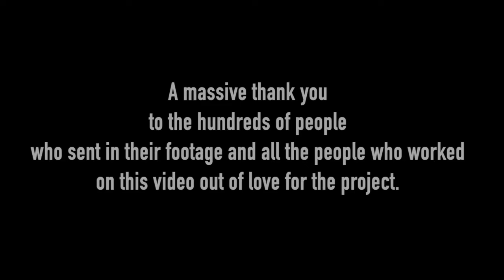Caroline Colomei | We Are Human